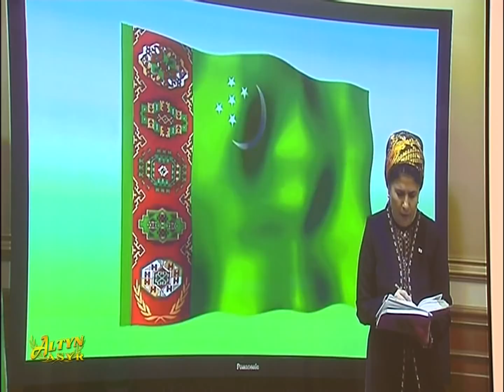Watan Habarlary 14.02.2020